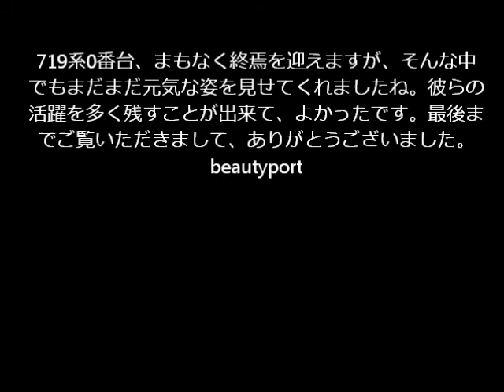2017年撮影の719系0番台動画集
2017年に撮影しました、719系0番台の動画集です。2017年は、719系0番台にとって激動の年でした。3月のダイヤ改正では磐越西線や東北本線での定期運用をほとんど失い、ごく限られた運用だけをこなすようになりました。そんな激動の年である2017年、私は、磐越西線や東北本線の各所（といっても、郡山駅やその周辺が中心でありますが…）で719系0番台を撮影しました。いつ全廃になってもおかしくありませんし、今のうちに撮っておかねば…という危機感がありましてね。この動画では、そうした719系0番台の動画を1本にまとめています。どうぞご覧くださいませ。なお、郡山富田駅撮影分はこちらです。
この動画の後半部分に、719系0番台が登場します。